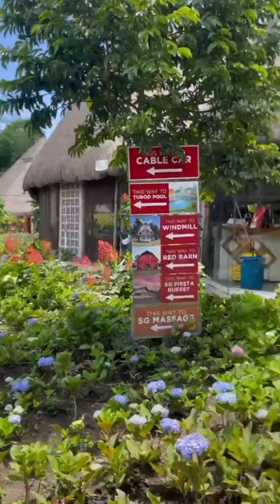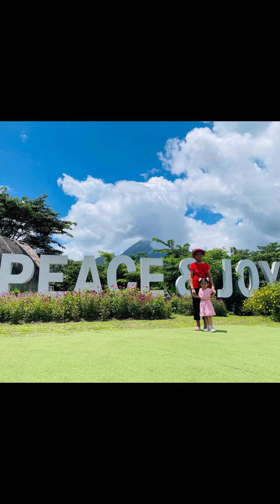SG Farm Vlog #03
Family getaway at SG Farm, South Cotabato